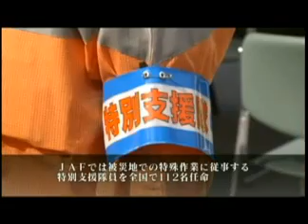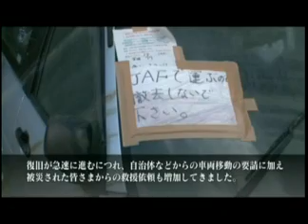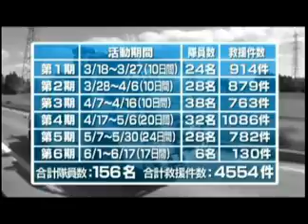東日本大震災JAF特別支援隊 第一次支援活動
「JAFロードサービス特別支援隊」は2011年3月11日に発生した東日本大震災の被災地に派遣されました。3月18日～6月17日までの間、津波による被害が大きかった宮城県・岩手県において、緊急車両の通行路を確保するために被災車両を移動するなどの任務にあたりました。